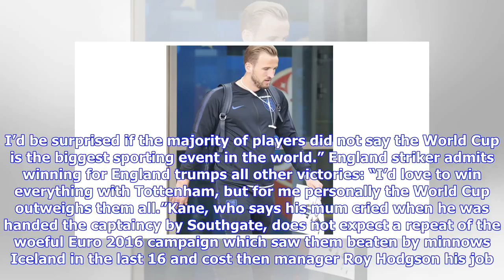‘United’ England squad ready to lift another trophy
LONDON: Captain Harry Kane says England’s bid to end their World Cup drought stretching back over half a century will not be undone by a divided squad. The 24-year-old striker said there were no cliques within the squad that flies out to Russia later on Tuesday seeking to emulate their 1966 predecessors in lifting the trophy. Both Rio Ferdinand and Steven Gerrard claimed the reason they and the others who made up the so-called ‘golden generation’ fell short at successive finals was they could no...